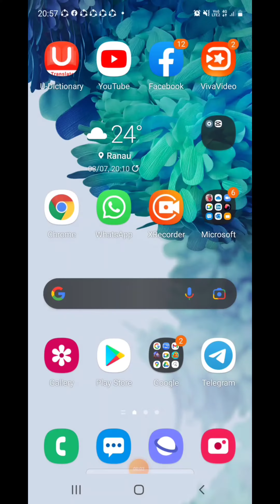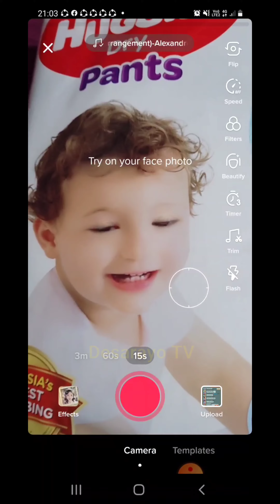Gambar Boleh Bergerak Guna Aplikasi Ini